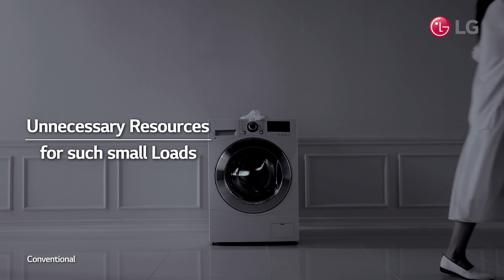LG TWINWash Mini - Daily Wash